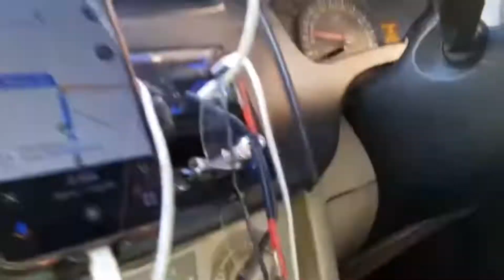Finally Mumbai Aa Gaye 😎!